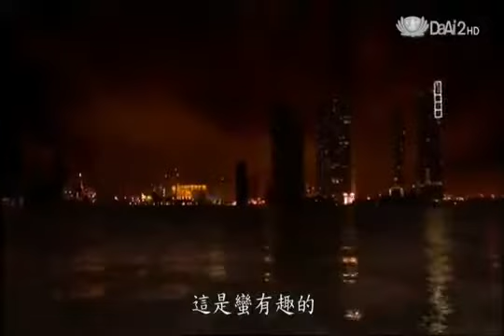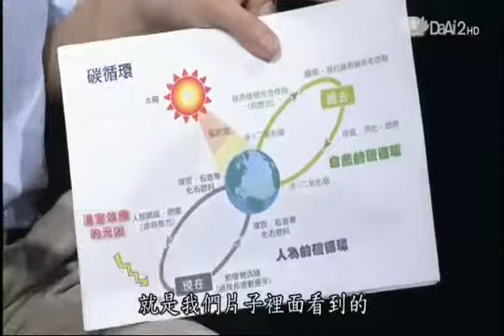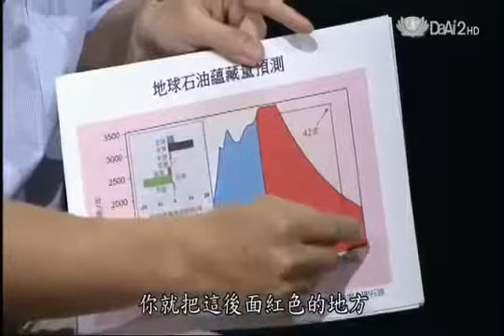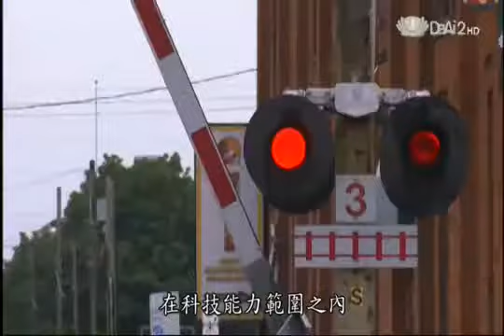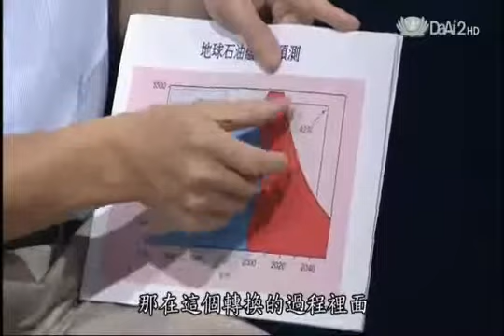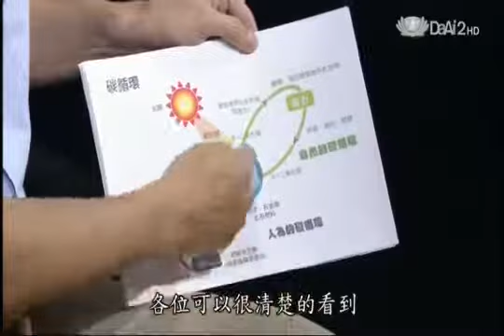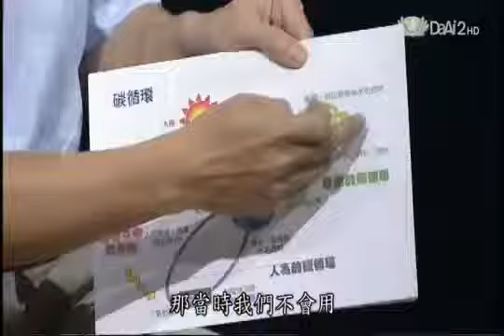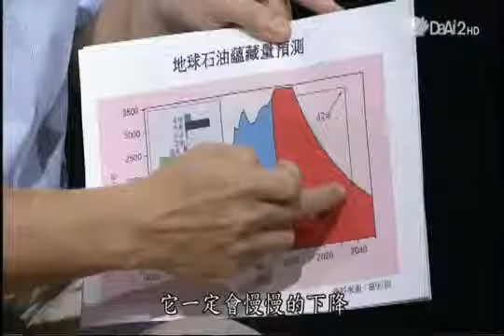20140702 [地球證詞導讀] 巨變之後 沒有石油的世界 (國立台南大學環境與生態學院黃鎮江院長)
抗暖化全球行動哥本哈根氣候會議富國與窮國的矛盾救地球最後機會？ 來賓： 台南大學綠能所教.